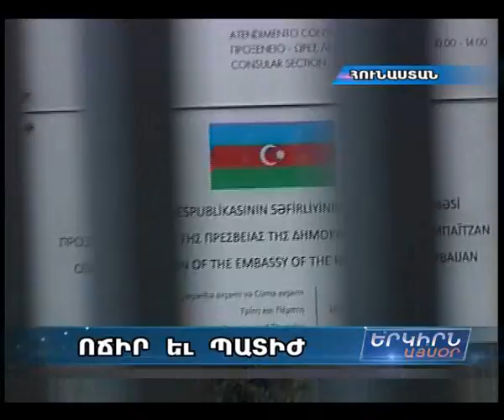Հունահայ համայնք,սումգայիթյան ջարդերի զոհերի հիշատակ